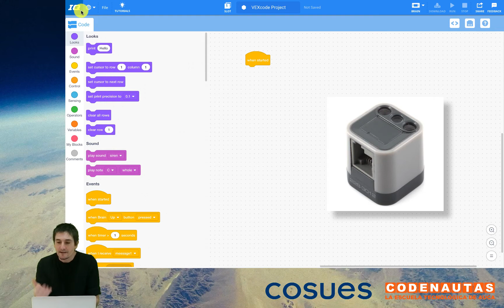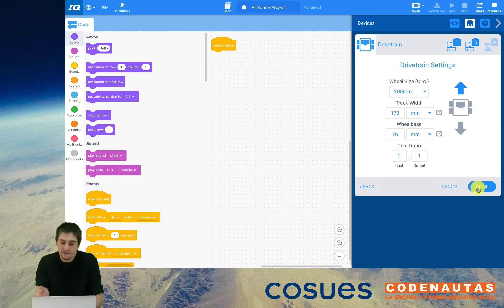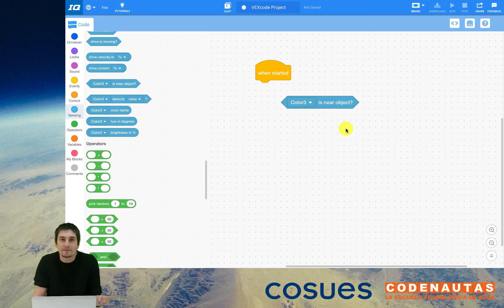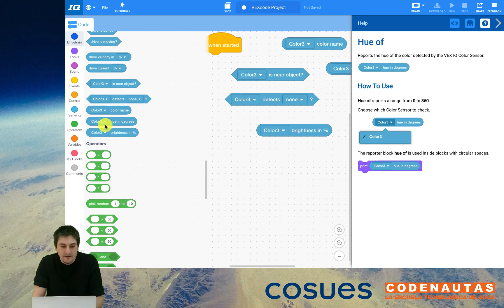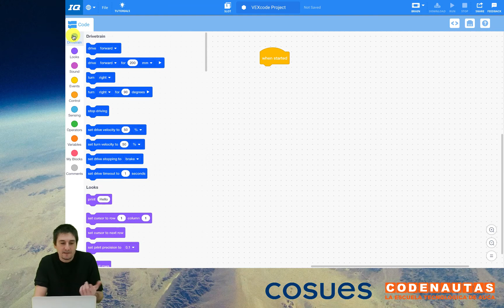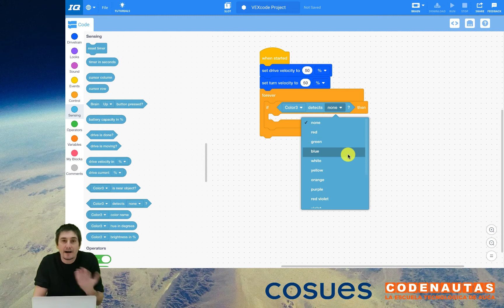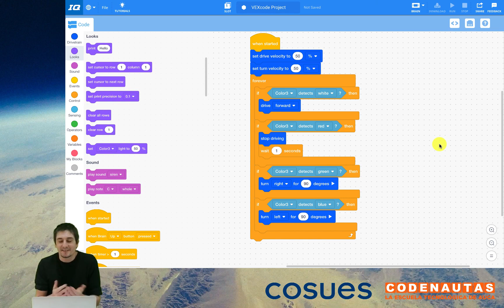Lección 4 - Curso Vex IQ. Utilizando el sensor de color por reflexión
Bienvenid@s al curso de robótica con la herramienta VEX IQ. Durante las lecciones de este curso aprenderás lso fundamentos básicos para utilizar este robot en el aula o en casa.

¡Permaneced atent@s a los siguientes vídeo-tutoriales que vamos a ir compartiendo!